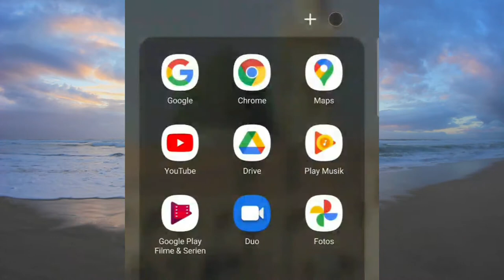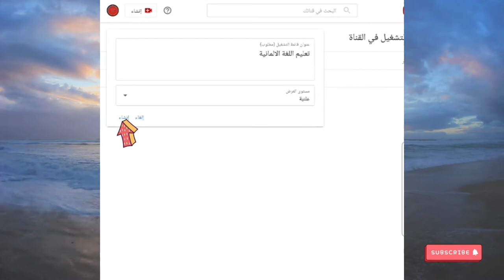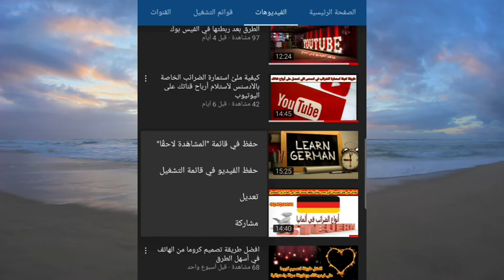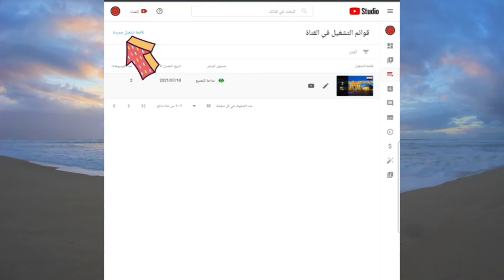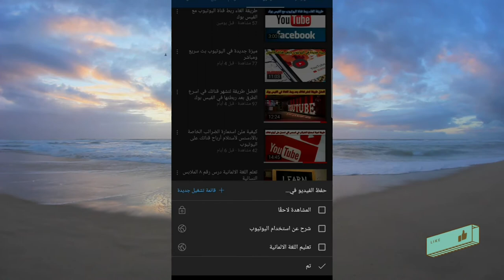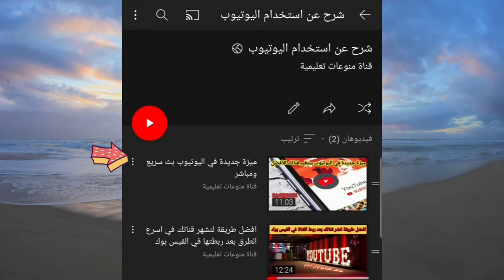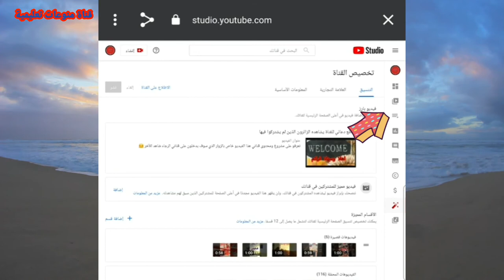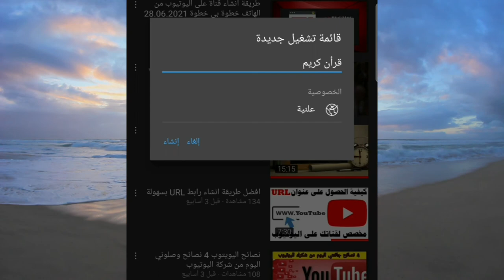طريقة انشاء قوائم في اليويتوب من الهاتف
يشرح هذا الفيديو عن طريقه انشاء قوائم في صفحه اليوتيوب وبامكانك بهذا الفيديو معرفه كيفيه انشاء القوائم وبالاضافه كيف يمكنك حذف القائمه عندما تريد حذفها وباضافه هناك شرح كامل عن كل هذه الميزه الذي تعرض في هذه الفيديو ادخلوا شاهد الفيديو.

هنا رابط فيديو طريقة انشاء قناة على اليوتيوب

هنا رابط فيديو طريقة انشاء حساب جوجل ادسنس

قوائم التشغيل في اليوتيوب
تحميل قوائم اليوتيوب
قوائم تشغيل اليوتيوب
قوائم التشغيل اليوتيوب
عمل قوائم اليوتيوب
برنامج تحميل قوائم اليوتيوب
اهم 10 قوائم اليوتيوب
قوائم التشغيل على اليوتيوب
قوائم يوتيوب